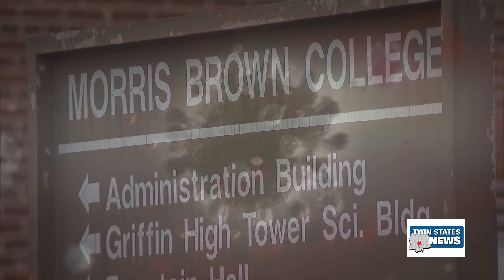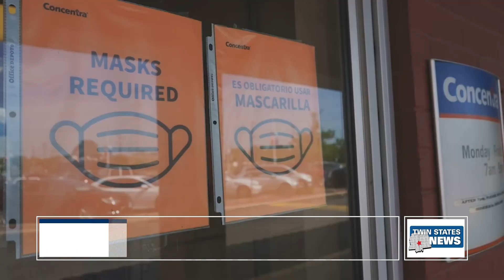More Schools Implementing Mask Mandates